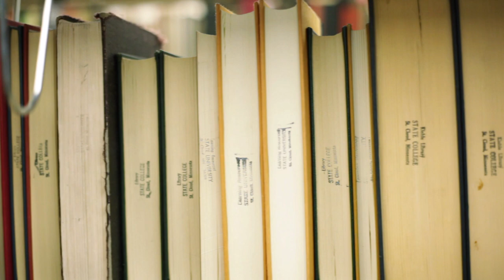IUPUI: Creating a Culture of Sustainability from Local to Global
With over 500 academic courses related to sustainability, we explore Indiana University, a public research university that is committed to providing educational opportunities that transform the lives of its students, its community, and the wider world.